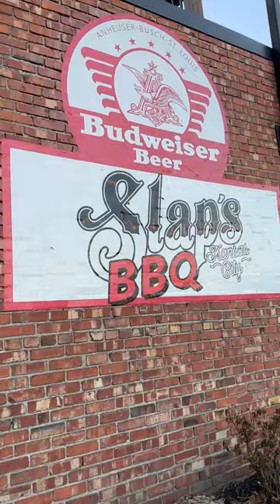Trying 6 Kansas City BBQ Spots in 1 Day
Kansas City Barbecue Crawl with @MaxtheMeatGuy, @SophiaGreb, and @KyleGoesOff

Stop 1: Buck Tui BBQ in Overland Park, Kansas
Stop 2: Harp Barbecue in Raytown, Missouri
Stop 3: LC's Bar-B-Q in Kansas City, Missouri
Stop 4: Joe's Bar-B-Que in Kansas City, Kansas
Stop 5: Gates Bar-B-Q in Kansas City, Missouri
Stop 6: Slap's BBQ in Kansas City, Kansas